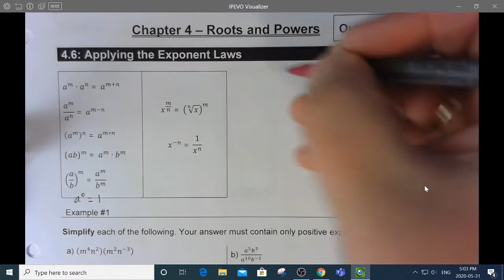MIAP20S Ch 4.6 Applying the Exponential Laws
Adding the rational exponent and negative exponent laws that we have learned this unit to the power laws that you learned in grade 9 to simplify some complicated expressions!